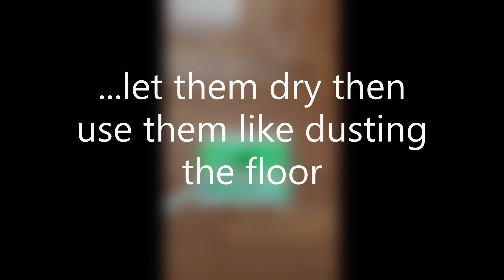Your Swiffer Wet cloths can be used as dusting the floor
give your wet cloths another use. good for landfill and good for your pocket.